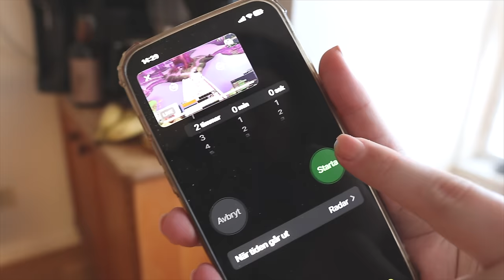JULSTÄMNINGEN ÄR PÅ TOPP VLOGMAS 11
INSTAGRAM➜ towabrobeck
TIKTOK➜ towabrobeck